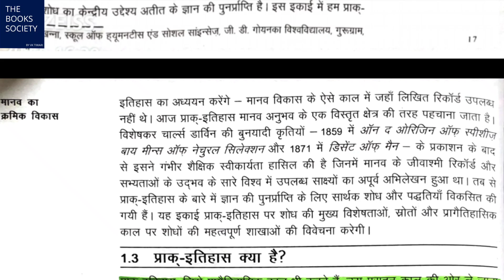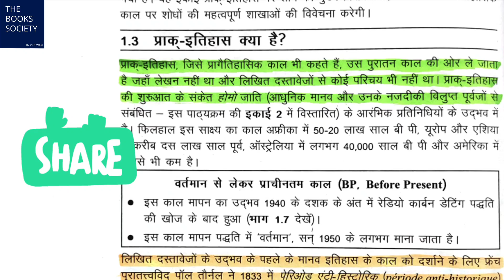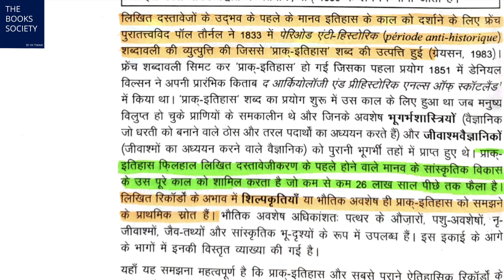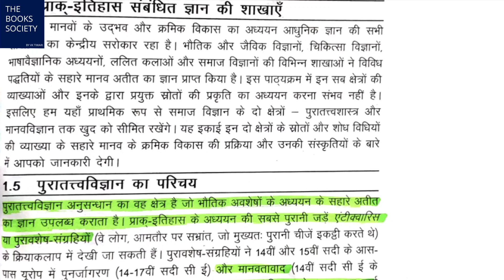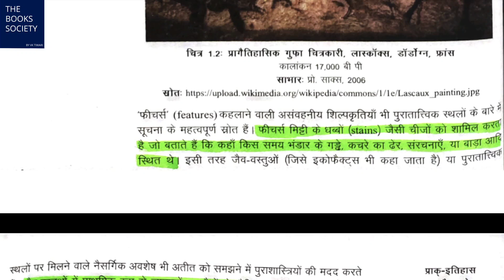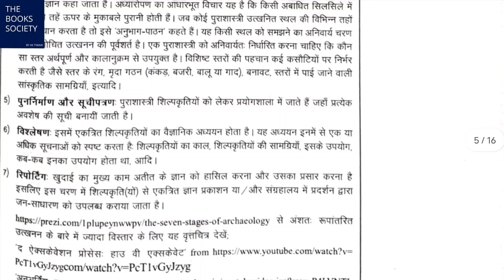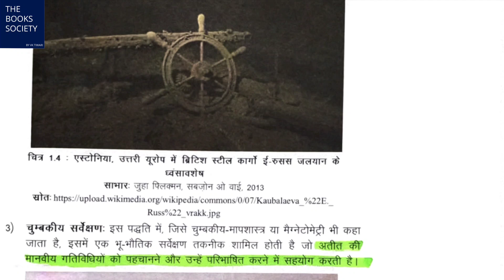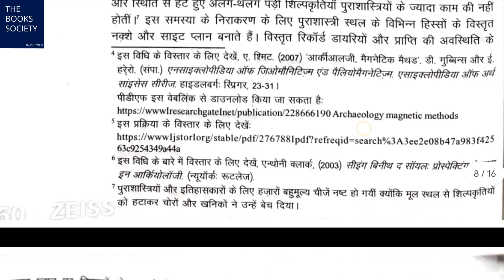IGNOU BHIC 102 Chapter 1 प्राक् इतिहास और स्रोत | IGNOU BHIC 102 Important Question History Hons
IGNOU BHIC 102 प्राचीन विश्व की सामाजिक संरचना और सांस्कृतिक पैटर्न
IGNOU BHIC 102 Unit 1 मानव का क्रमिक विकास
IGNOU BHIC 102 Chapter 1 प्रागैतिहासिक काल
IGNOU History Hons first year lecture in hindi